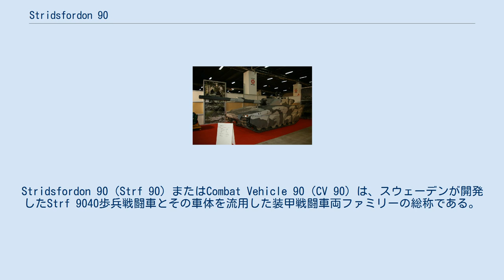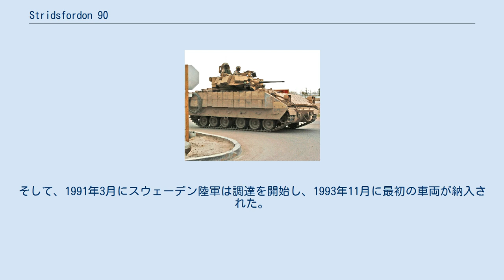Stridsfordon 90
Stridsfordon 90（Strf 90）またはCombat Vehicle 90（CV 90）は、スウェーデンが開発したStrf 9040歩兵戦闘車とその車体を流用した装甲戦闘車両ファミリーの総称である。
 2つの名称はスウェーデン語と英語で「戦闘車両」を意味しており、"Strf 90"がスウェーデン陸軍配備の車両、"CV 90"が輸出向けの車両を指して使い分けられる。
 1993年に生産が開始され、開発国のスウェーデンが500両以上（大半がStrf 9040）を配備するほか、オランダ、デンマークにCV 9035、スイス、ノルウェー、フィンランドにはCV 9030が輸出されており、延べ1,200両以上が生産されると見られる。
 Stridsfordon 90（Strf 90）の開発は、1980年代半ばに開始された。
開発には複数の企業が携わっており、砲塔および主砲をボフォース・ディフェンス（Bofors Defence）、車体をヘグランド・ビークル（Hägglunds Vehicle）、エンジンをスカニア（Scania）が担当した。
 1988年から5両の試作車両による各種試験が3年ほど行われた。
そして、1991年3月にスウェーデン陸軍は調達を開始し、1993年11月に最初の車両が納入された。
 ボフォース・ディフェンスは2002年にアルヴィス plcに買収された後、2004年にはBAEシステムズに買収された。
現在は、BAE システムズ・ランド・アンド・アーマメンツが開発と製造を引き継いでいる。